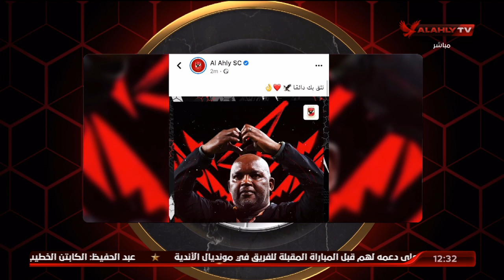محمد فارس: الأهلي يدعم موسيماني.. رسالة مهمة قبل مواجهة الهلال السعودي.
محمد فارس: الأهلي يدعم موسيماني.. رسالة مهمة قبل مواجهة الهلال السعودي | الأهلي في المونديال